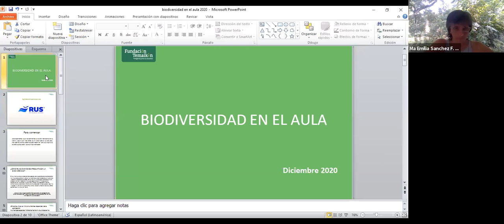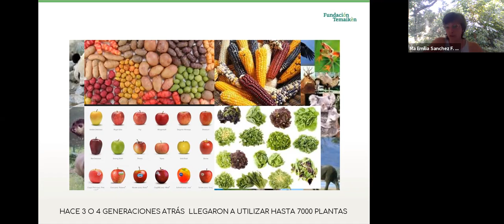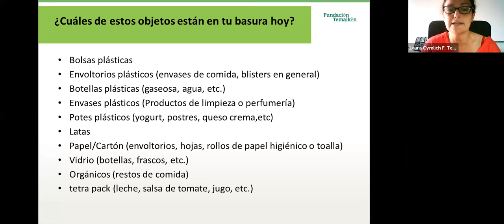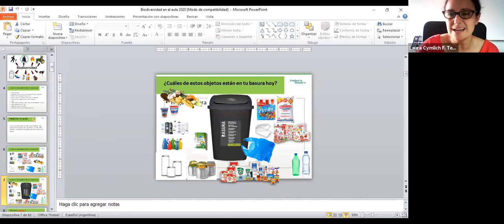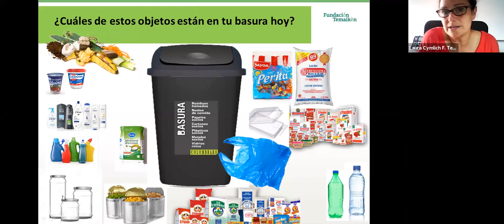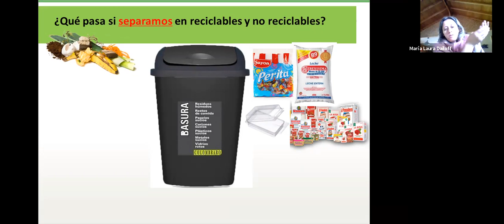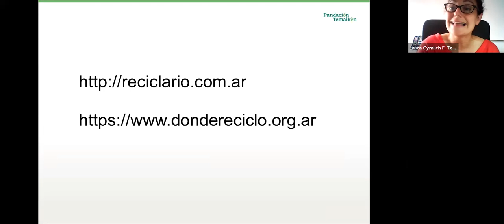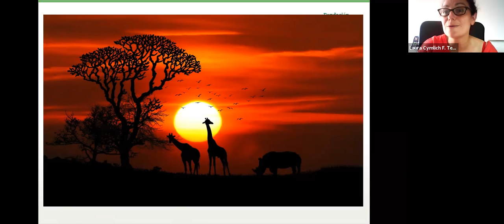CCA 2020 6. Pérdida de biodiversidad - Estrategias para aplicar en el aula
Intercambio de ideas y opiniones sobre la importancia de asumir el desafío de educar para la biodiversidad, reconstruyendo vínculos entre las personas, la naturaleza y el territorio.